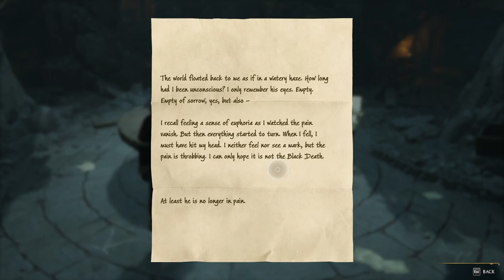EVERYTHING'S CONNECTED IN HOGWARTS LEGACY Ep 20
*EXPAND*

EVERYTHING IS CONNECTING TOGETHER! Slowly we are getting all the parts of this story aligned. Should I stream some of the side bits of this game?

●Music